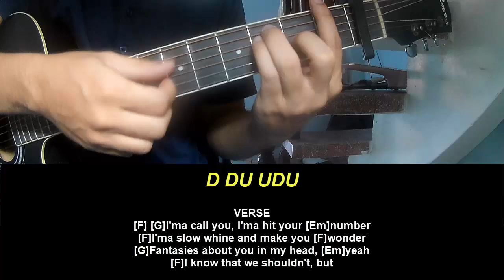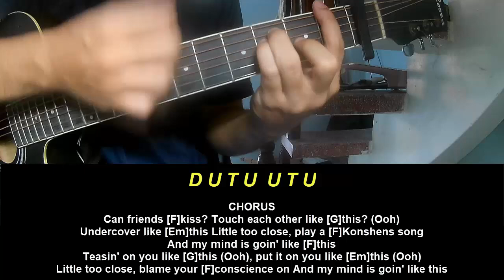Play Guitar Along Camila Cabello Can Friends Kiss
Today, I will share with you Play Guitar Along Camila Cabello Can Friends Kiss